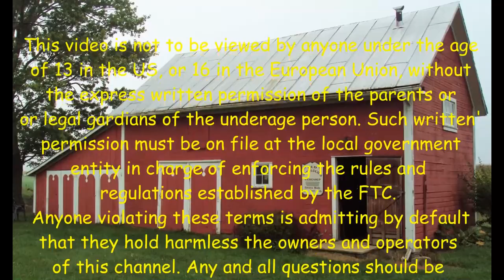Estate Sale Finds - Goodell Pratt No 105 Push Drill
Published 7/30/21
At Your Estate Sale I found a Goodell Pratt No. 105 Push Drill. It was in pretty sad shape, but I think I can get it working. . 😁😎

I think I have fixed the T Shirt problem. I signed up with TeeSpring to make and deliver Old Sneelock’s Workshop T Shirts. You can go